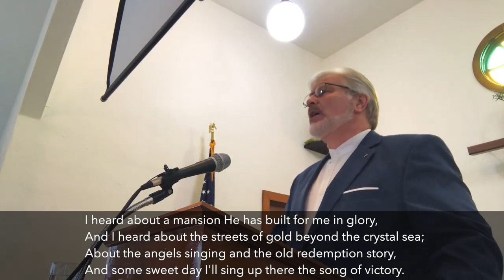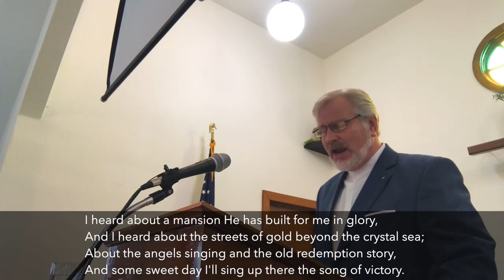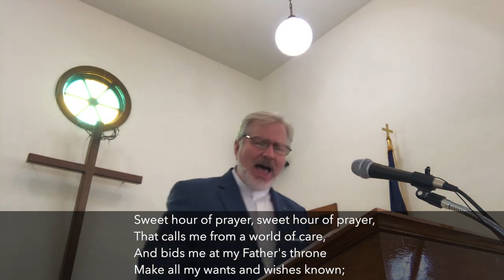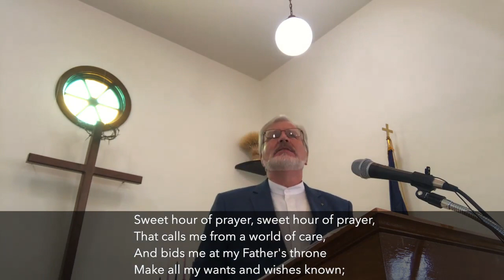TheHairRootsOfAllEvil&HangEmHigh091822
Today, the pastor will teach his lesson, "The Hair Roots of all Evil" and his sermon "Hang 'em High" (both recorded on 09/18/22).  Midway through the service, our choir will sing, "Near to the Heart of God".
Our videos can also be viewed on the Norvelt Union Church YouTube page.  May God bless you for your support of our church.